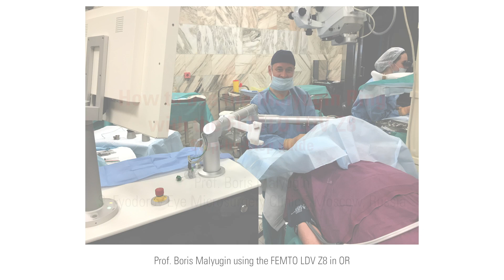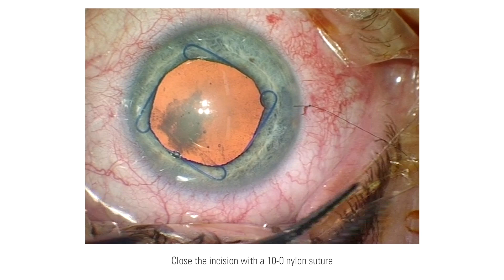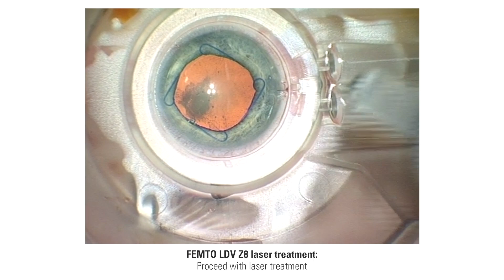How to use the Malyugin Ring during Cataract surgery with FEMTO LDV Z8 by Prof. Malyugin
In this video Prof. Malyugin shows how to use the Malyugin Ring during Cataract surgery with the FEMTO LDV Z8 in a case with inadequate preoperative mydriasis.

To read the full story and get a step-by-step guide